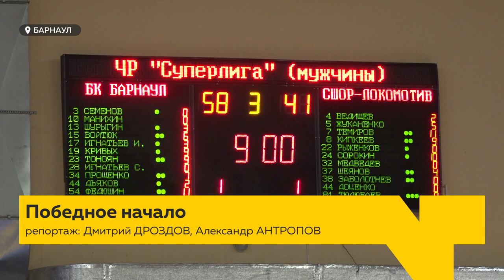Баскетбольная команда «Барнаул» сыграла свой первый домашний матч в рамках Суперллиги-1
Большой баскетбол вернулся на Алтай. Команда «Барнаул» сыграла свой первый домашний матч в рамках Суперллиги-1. Соперником был коллектив из Краснодарского края «Локомотив-Кубань».  Полные трибуны, валидольная концовка игры – все это было в спорт комплексе Победа